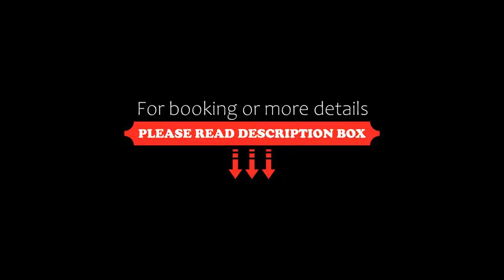Panorama Hotel, Paralia Katerinis, Greece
About Property:
Located in the area of Paralia Katerinis, Panorama Hotel offers air-conditioned accommodation with a balcony. It has a bar and provides free Wi-Fi throughout the property.
Each stylishly decorated unit at Panorama is equipped with a satellite TV, an iron and a safe. All rooms and suites also feature a minibar and a private bathroom with toiletries and a hairdryer.
Guests can enjoy a drink or cocktail at the lounge of the hotel, while 24-hour room service...
Property Type: Hotel
Address: Agiou Nikolaou 19, Paralia Katerinis, 60100, Greece
Searching For
1. Panorama Hotel - Paralia Katerinis - Greece
2. Panorama Hotel - Paralia Katerinis - Greece Address
3. Panorama Hotel - Paralia Katerinis - Greece Rooms
4. Panorama Hotel - Paralia Katerinis - Greece Amenities
5. Panorama Hotel - Paralia Katerinis - Greece Offers and Deals
Audio Credit:
Track Title: Subway Dreams
Artist: Dan Henig